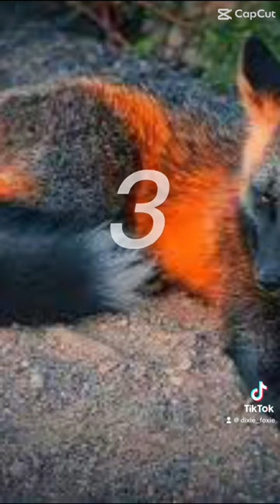Prove that not everything can be an album cover